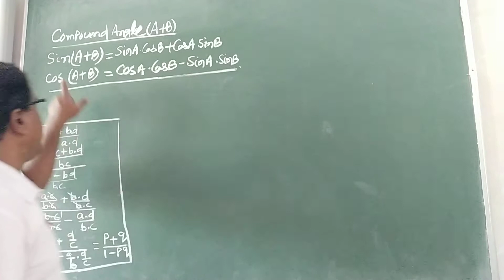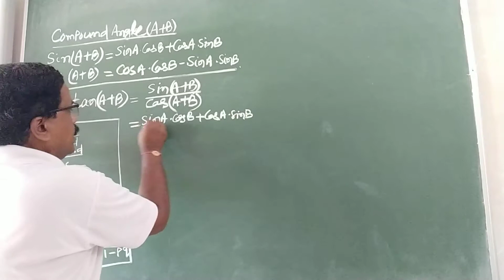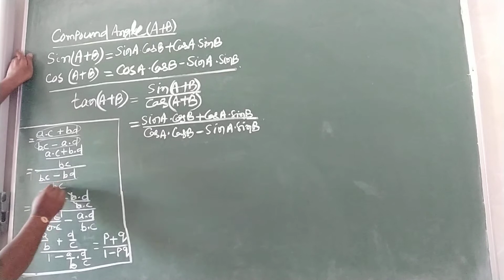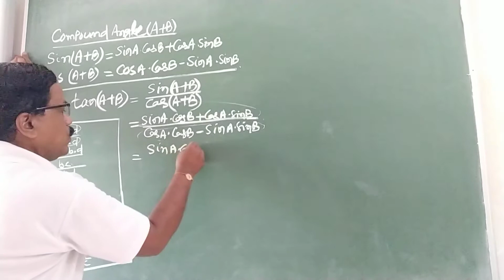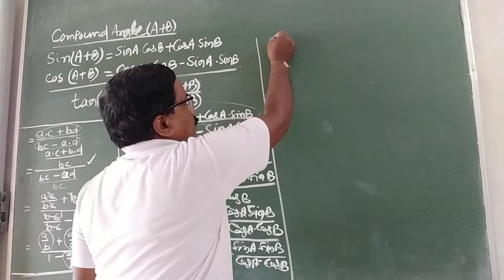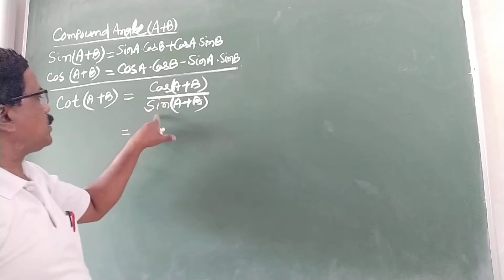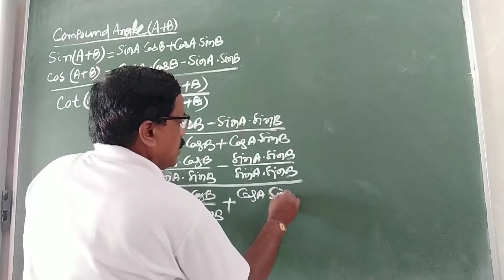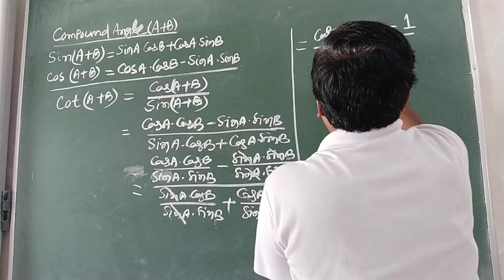class 10 odia trigonometry || tan(A+B),cot(A+B) || math guru odia